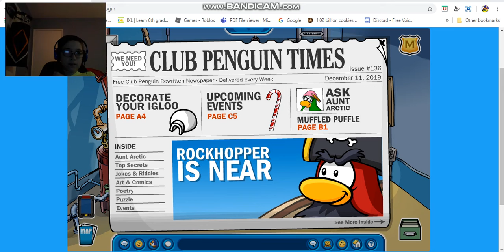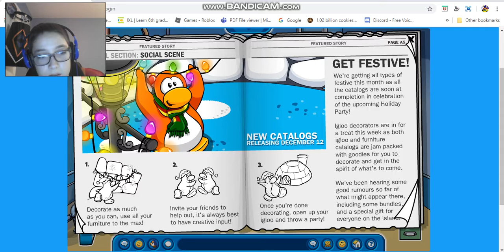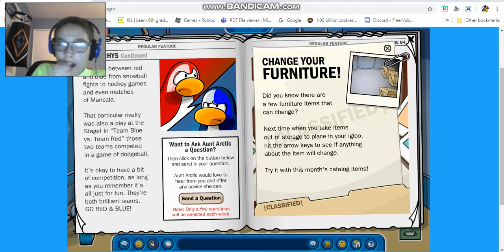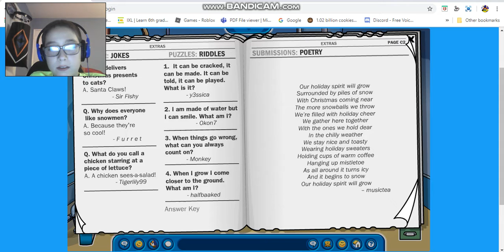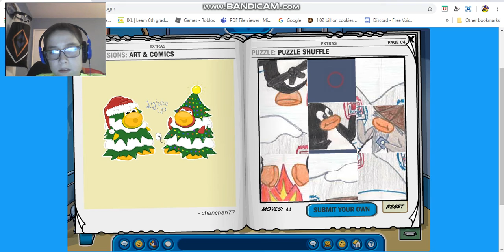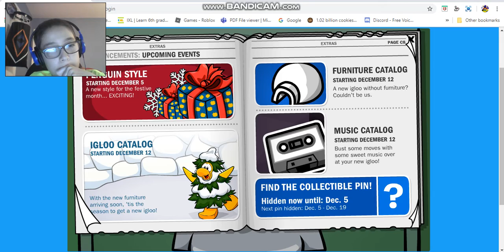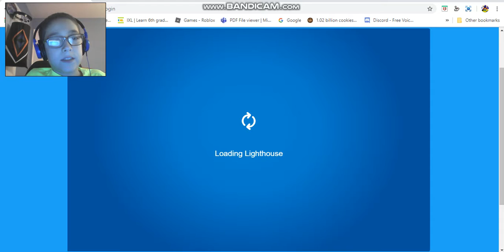Club Penguin Rewritten: Club Penguin Times: Rockhopper is Near + Christmas Party updates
Exciting more updates for the Christmas Party which starts in one week